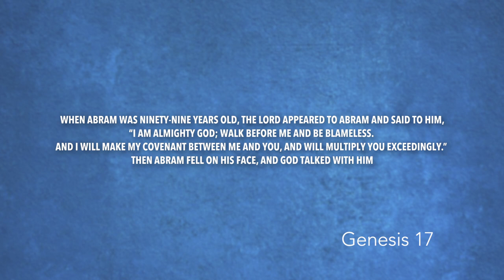Genesis 17 | Daily in the Word | Pastor John Spencer